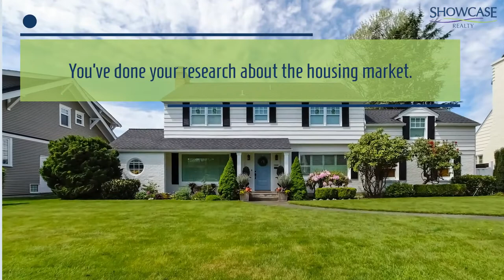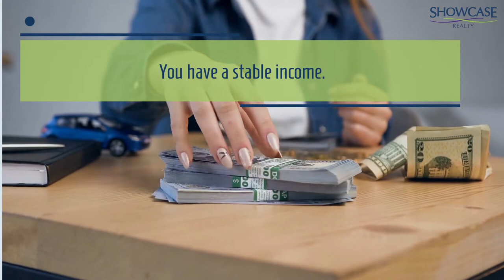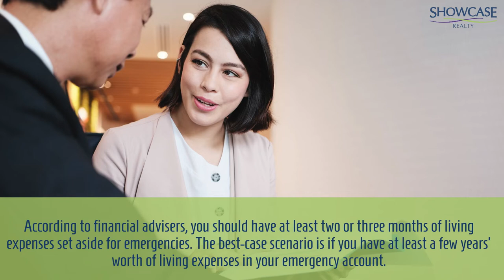Signs that you're ready to become a homeowner in Charlotte, NC| Nancy Braun | Showcase Realty LLC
If you stumbled upon this video it's already a sign! You might be ready for homeownership in Charlotte NC. In this video we will talk about 13 signs that you are ready to become a homeowner.

Buying your first property in Charlotte, NC doesn't have to be frustrating and stressful, specially if you get in touch with the best Realtors in Charlotte such as Nancy Braun.

331 E. Main Street Suite 200 Rock Hill, SC 29730